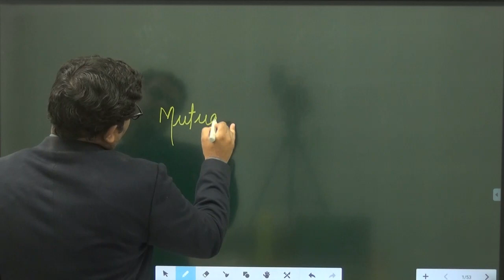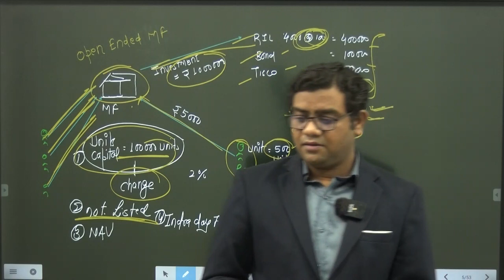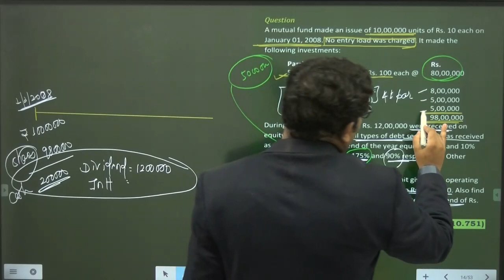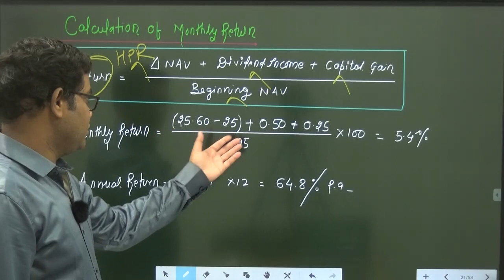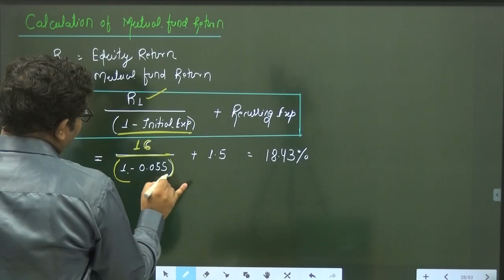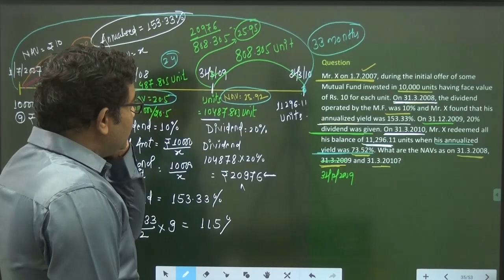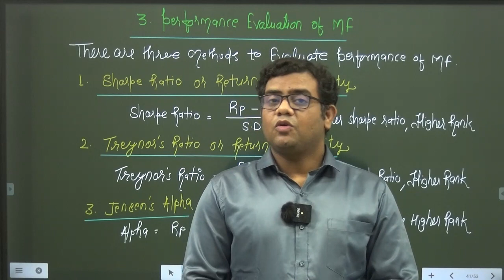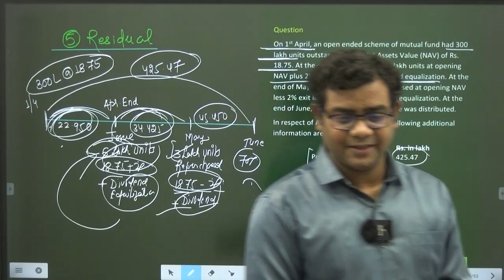MUTUAL FUND COMPLETE REVISION WITH QUESTIONS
Revision notes